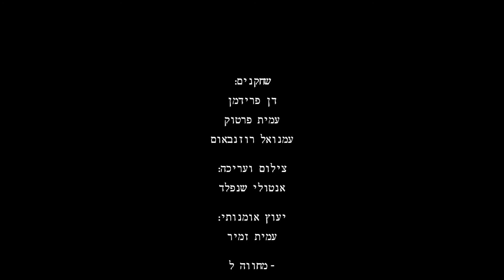Dan Friedman, Amit Partok and Emanuel Rosenbaum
Israel

Philippe Decouflé Inspired

Peace with Laugh - Clown Parade
Проект Світу Сміх - Парад Клоунов
Проект Миру Смех - Парад Клоунов
笑いで平和を - クラウンパレード